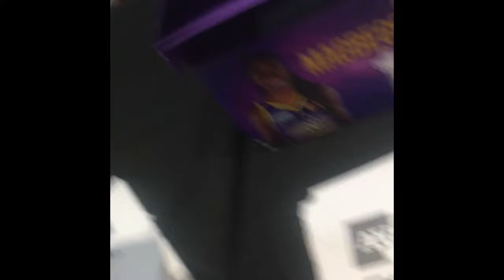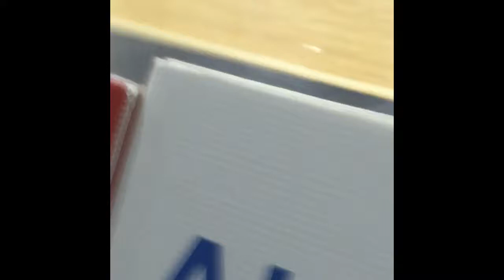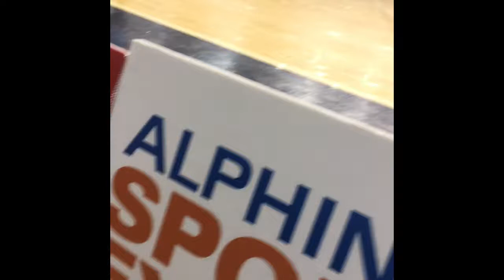We went to a WNBL game for the Melbourne boomers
hey season squad! we hoped you enjoyed our video!

and we will now be posting every week!